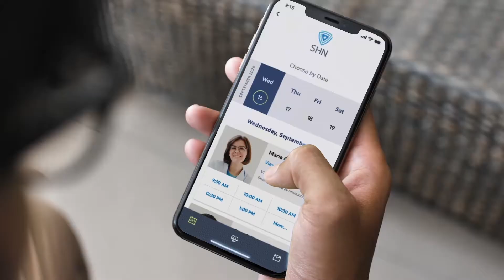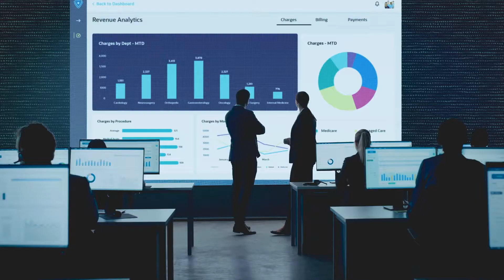i360 | Illustrate the Future of Healthcare in the Oracle Cloud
The Oracle Cloud helps a fictitious organization, SHN unify infrastructures while providing exceptional care, maximize efficiencies and effectiveness, with enhanced visibility and data-driven planning.